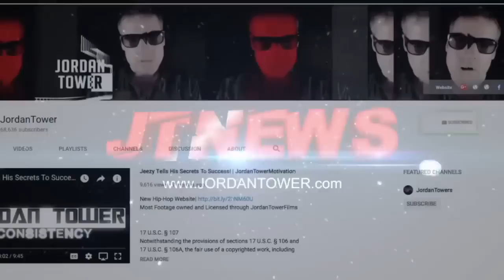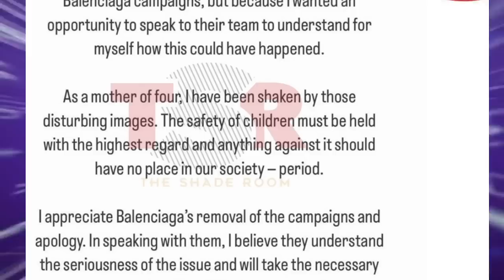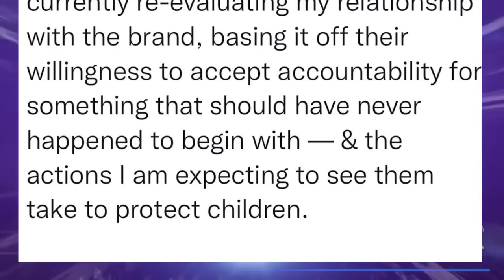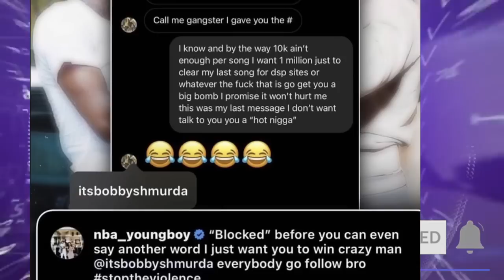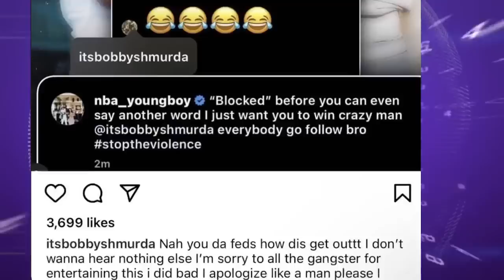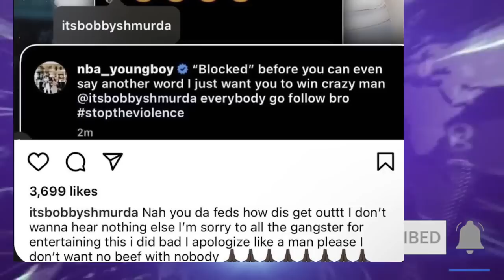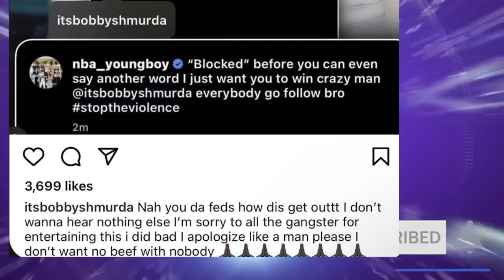Birdman GETTING BG OUT PRISON? Bobby Shmurda LOOKS LIKE CLOWN over NBA Youngboy Beef, Balenciaga KIM